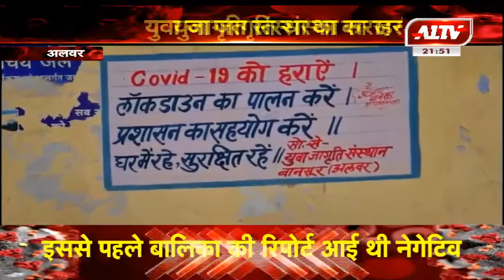अलवर : युवा जागृति संस्था का सराहनीय कार्य l